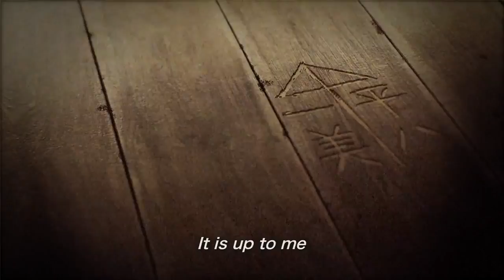Tekken 7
Filmato introduttivo arcade